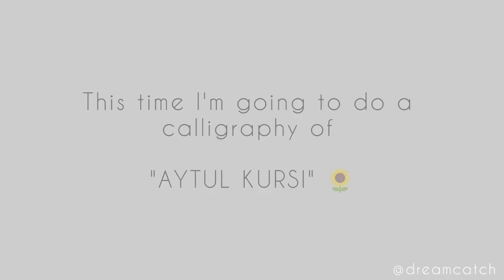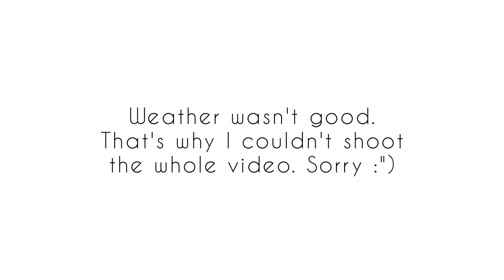আয়তুল কুরসী ❤️ Ayatul Kursi | Arabic Calligraphy | Tutorial | Timelapse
Hey Guys! ✋

I'm Shumona and I'm from Bangladesh! 🇧🇩

In this channel, you'll get lots of tutorial videos of different types of art. Be sure to check them out. And yeah! Your support will change everything.  😊😊

∆ Dua I used: "AYATUL KURSI"

• Colour Brand : Mont Marte ( Acrylic Colours )
1. White
2. Primary Blue

• Colour Brand : Fevicryl
1. Black

• Brushes
1. Normal Brush
2. Liner Brush

• Fixative Spray

• Frame Size : 16/12 Inch

Music I used: Islabonita - An jone

• PAGES & ACCOUNTS 📱 :

PAGE -

1. Facebook - Dream Catch

2. Instagram - dream__catch__

ACCOUNTS -

1. Facebook - Shumona Akter Preety

2. Instagram - __twin__kle_

• VIDEOGRAPHER & EDITOR : Samiya Akter Rima
Her INSTAGRAM - __sugaryxsweet___

Thanks 🌼